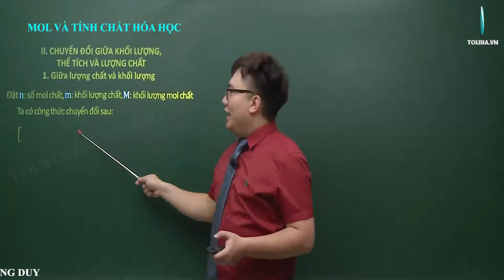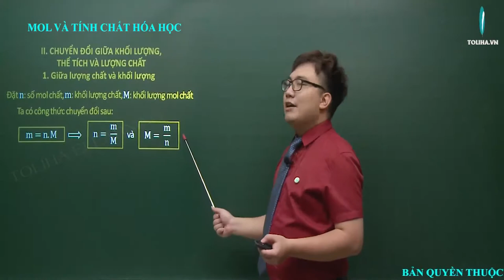Chuyển đổi giữa khối lượng thể tích và lượng chất - Mol và Tính Chất Hóa Học - Hóa Học 8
CHUYỂN ĐỔI GIỮA KHỐI LƯỢNG THỂ TÍCH VÀ LƯỢNG CHẤT

Đặt n: số mol chất, m: khối lượng chất, M: khối lượng mol chất.
Ta có công thức chuyển đổi sau:
m=n.M
n=  m/M
M=  m/n

Mol và Tính Chất Hóa Học